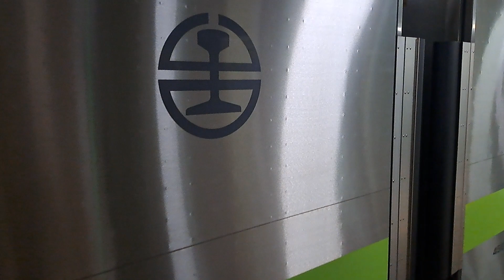4234次北湖發車經由宜蘭線開往福隆的銀綠色微笑號EMU900型十輛一編組EMU941區間車，4209次福隆發車經由宜蘭線開往中壢的銀綠色微笑號EMU900型十輛一編組EMU936區間車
112/10/21瑞芳站19:09分拍攝4234次北湖發車經由宜蘭線開往福隆的銀綠色微笑號EMU900型十輛一編組EMU941區間車，4209次福隆發車經由宜蘭線開往中壢的銀綠色微笑號EMU900型十輛一編組EMU936區間車